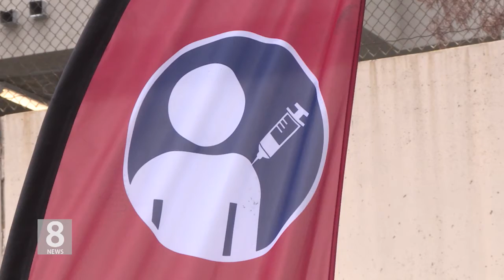9.2.21 KBS America News CDC 노동절 연휴 '백신 미 접종자 여행 자제' 권고